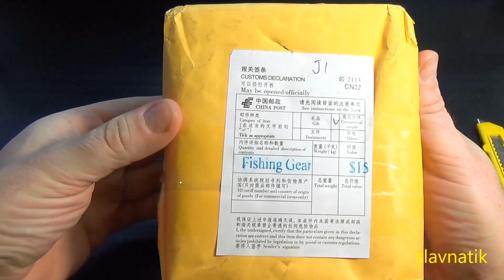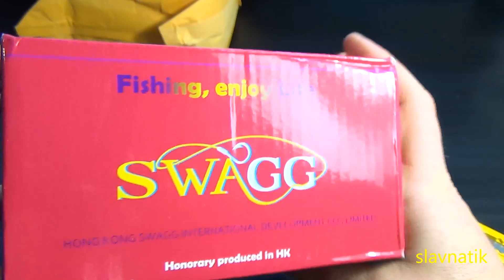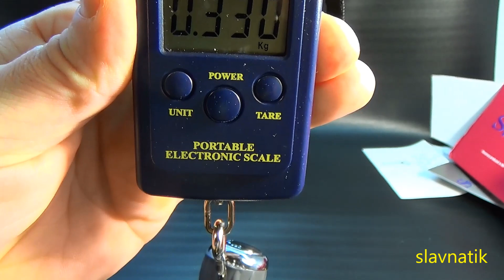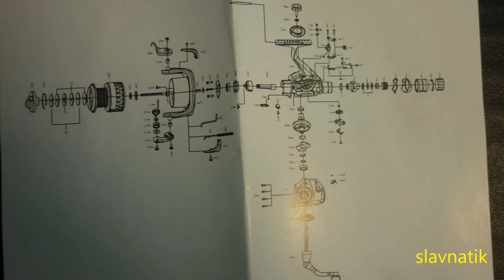Катушка с сайта aliexpress.Unboxing.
Распаковка посылки из China,катушка рыболовная,заказ был сделан на сайте aliexpress,доставка бесплатная,срок поставки 14 дней +- Цена $ 20.91(акция-10%).Оплата с WebMoney Ссылка на катушку( SBJF2000-10) Ссылка на магазин music